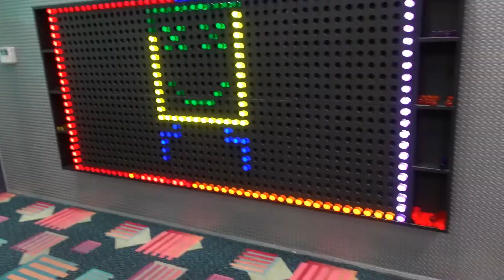CANCUN WITH FRIENDS DAY 2! INDOOR ROPE COURSE AND WATERPARK! | The Reese Sisters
It's our 2nd day total and 1st full day in Cancun! We spent practically the whole day out and about. We went to the waterpark, lunch, the playroom (a super cool building with an arcade, and indoor rope course, bumper cars, and more) and did so much more!

We post a new family-friendly vlog or challenge every Monday, Tuesday, Wednesday, Thursday, and Friday!

Hey, we're The Reese Sisters from It's A Lovely Life!

We're best friends who just so happen to be sisters! We've lived in sunny Southern California our whole lives, but we just recently moved to a beach house just steps from the ocean! Follow along with us on our super fun adventures!

Maddie (18) Maddie is the Halloween and baking loving oldest sister!

Ashley (16) Ashley is the middle kid! She loves working out, traveling, and of course, hanging out with her sisters!

Emily (9) Her name's Emily, but most people call her Emmy! Emmy is a pure ball of energy that proves that being 9 is AWESOME! She's our mac and cheese and ice cream loving kid! Her favorite place to be is the beach and she couldn't live without Roblox and Minecraft!

Account Moderated By Parents